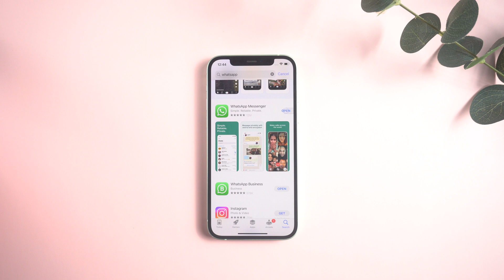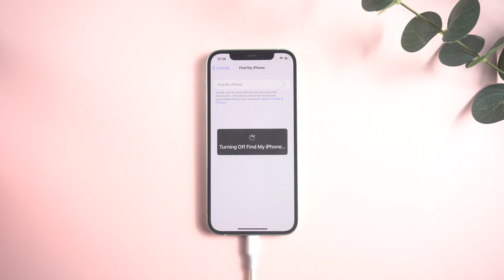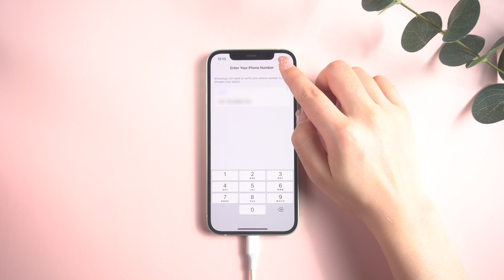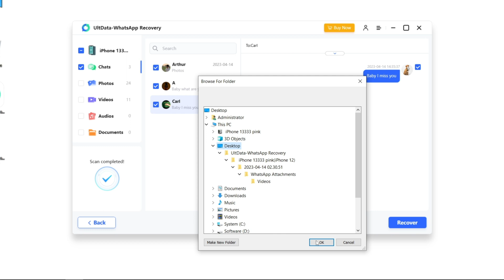How to Recover Deleted Whatsapp Messages 2025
Oh no! Did you just delete some hilarious messages from your WhatsApp chat with your friends? Don't worry, we've got your back! Say hello to UltData WhatsApp Recovery

It's a magical tool that can bring back all those deleted messages, photos, and videos in just a few clicks. And the best part? It's absolutely free to download! So, what are you waiting for? Get UltData WhatsApp Recovery and never miss out on the fun again!

Chapters:
0:00 Intro & Preview
0:32 3 Method to Recover Deleted Whatsapp Messages
0:36 Restore from iCloud Backup
1:18 Restore from iTunes Backup
2:28 Recover with UltData WhatsApp Recovery